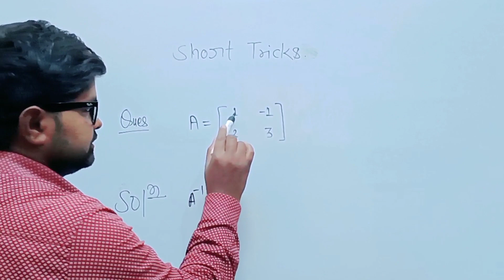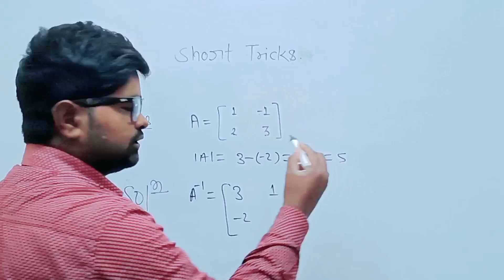Inverse of a matrix part-1 short tricks